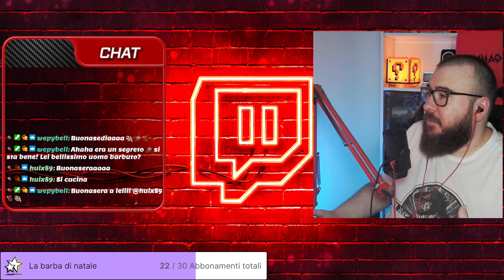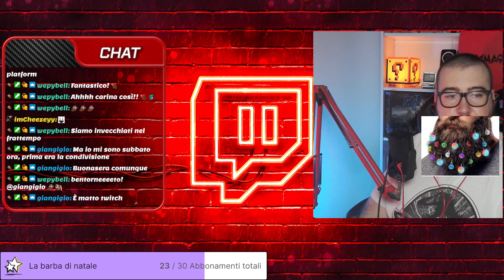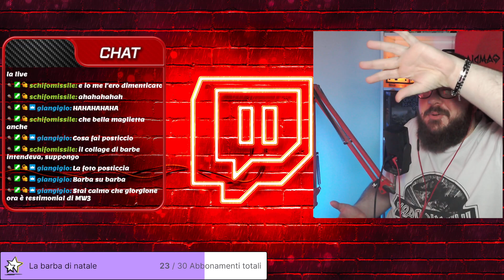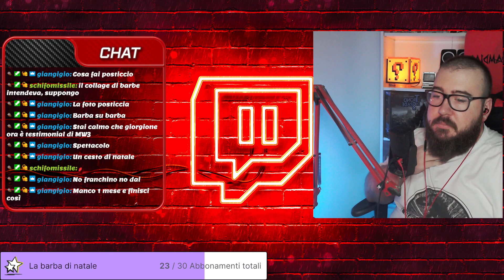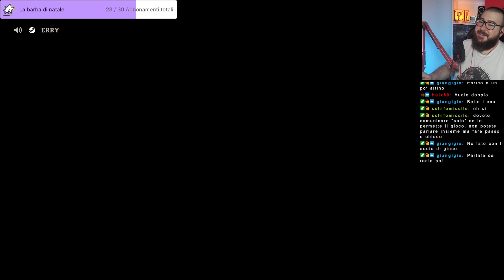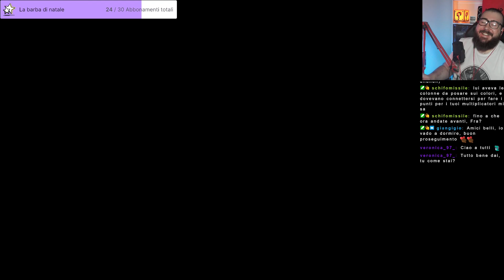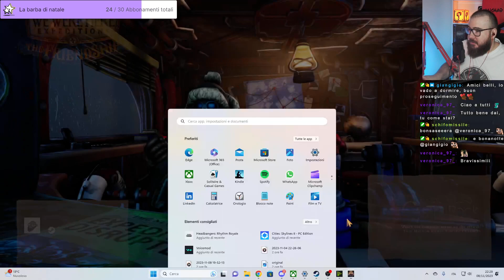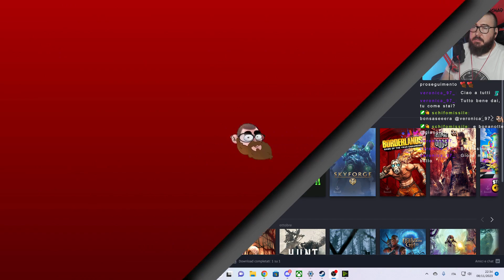We wERRY Here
Saalve! Sono un Variety Streamer, gioco di tutto e provo sempre ad aggiungere componenti RP su ogni gioco -- Watch live